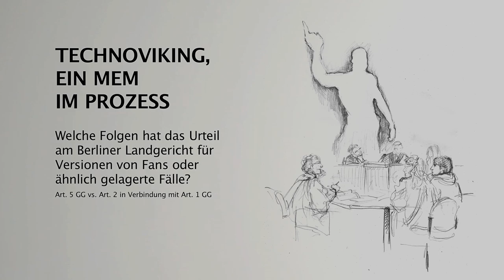Technoviking, ein Mem im Prozess - Analyse des Urteils vom Landgericht Berlin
Welche Folgen hat das Urteil am Berliner Landgericht für Technoviking-Fans und deren Remix-Videos, Comics und andere Versionen?